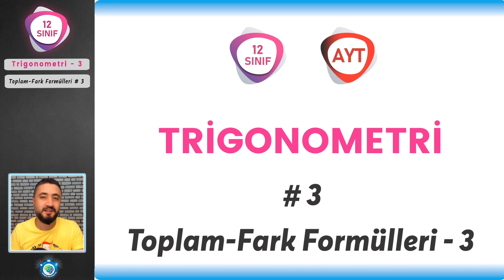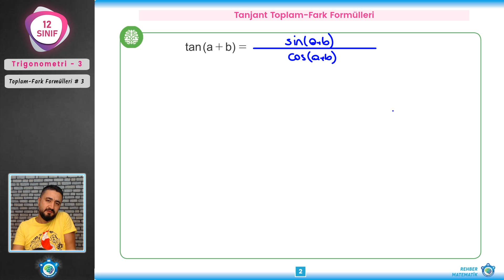Trigonometri 3 | 12.Sınıf Matematik | AYT Matematik #12.sınıf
12.Sınıf Matematik  yeni müfredata uygun AYT Matematik Trigonometri ye başlıyoruz. Öncesinde trigonometri hatırlatmaları yaptıktan sonra toplam fark formülerini ispatlayıp bol bol örnekler çözeceğiz.İyi seyirler.